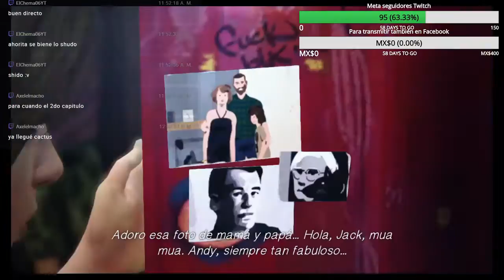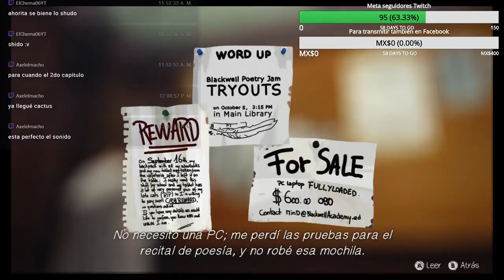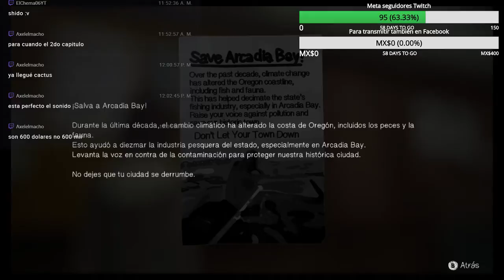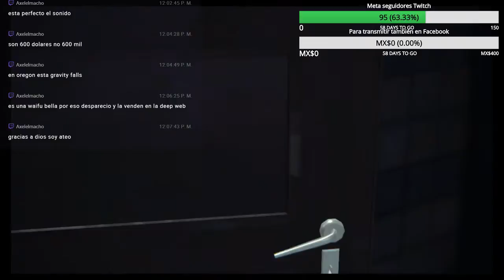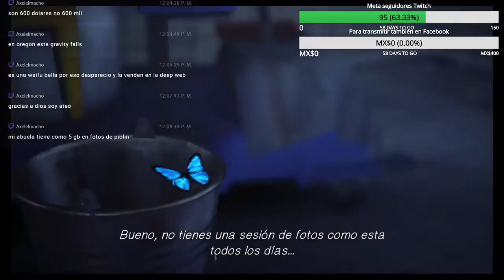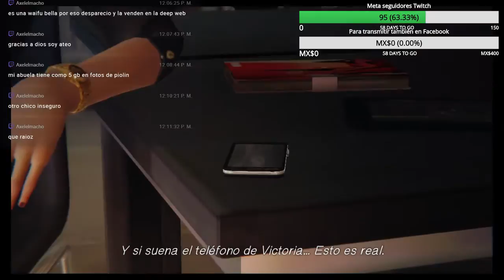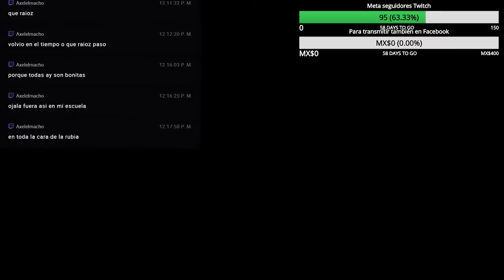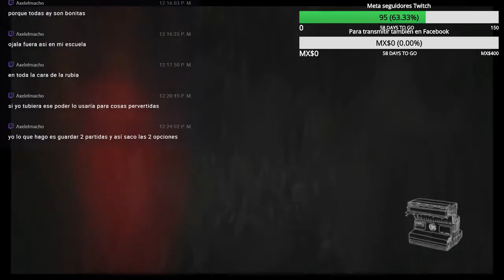Life is Strange - Let's Play Español #2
Visita por favor el Blog y regalarme un comentario en alguna entrada eso me ayudaría mucho
Disfrutalo tambien en
Mixer
Reglas del canal:
1- El trol y las faltas de respeto hacia mi y otros esta prohibido en el canal cualquier falta de respeto generara bloqueo al canal automáticamente.

2- Puedes comentar lo que gustes siempre y cuando se siga la regla 1 y sin spoilers de los juegos para que así se disfruten mas las series del canal.

3- No soy el mejor jugador ni tampoco cazador de logros ni busco serlo la idea de mis vídeos es que pasemos todos juntos un buen rato por lo cual juego a mi propio ritmo asi como a ti no te gustaría que te digan como jugar a mi tampoco pero no confundir con dar consejos un consejo bien dado siempre de agradece y servirá.

4-Usa una buena ortografía demuestra tu madures y se te tomara enserio aquí en cualquier canal de Youtube

5-Si por algún motivo mi canal o yo no te agradamos simplemente no lo sigas y desuscribete en youtube somos varios y cientos de Youtubers alguno de ellos sera el canal que busques.

6 - Si tienes dudas de mi canal mas abajo están las mas comunes.

7 - La sección de tecnología esta enfocada en vídeos sencillos a personas sencillas y eso no lo pienso cambiar por un buen rato al igual que las demás secciones como juguetes etc..

8 - Por favor no hagas SPAM en el directo o vídeos ya que serán borrados

Puedes ayudarme con una donación si tu gustas
Donaciones AQUI o click en la imagen $

Que teléfono uso ?